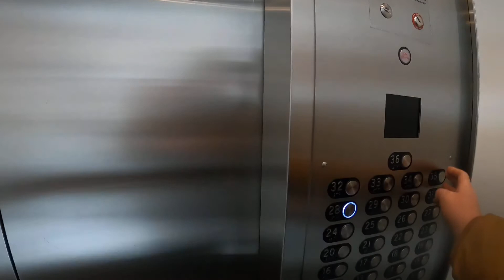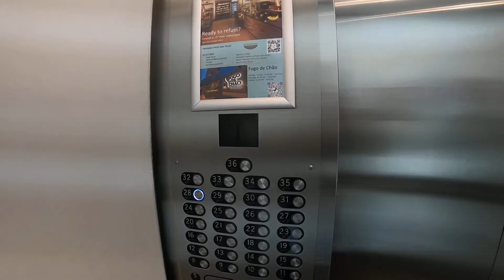Fancy in Boston MA Bad idea 700 dollar a night hotel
Big cities are all masked up northern rooms! Parking was $65 a night hotel was 4.4 star $700 a night normally! Everything costly!
No coffee or breakfast w room for this kind of money only view!!
Fridge and coffee was in cabinet dah!!